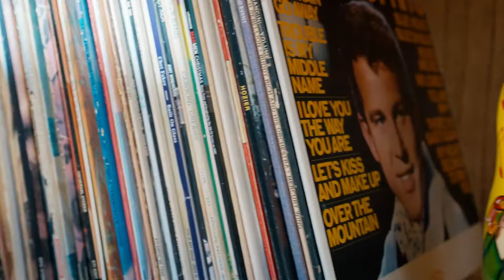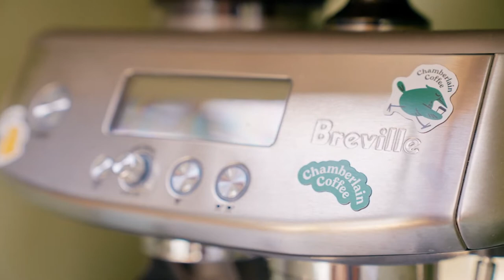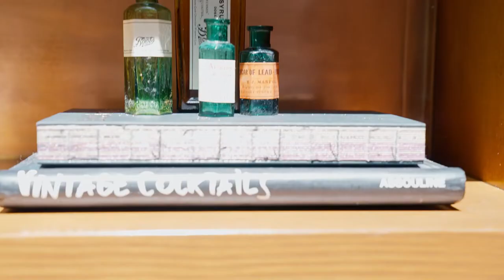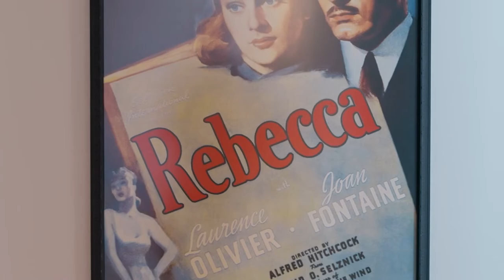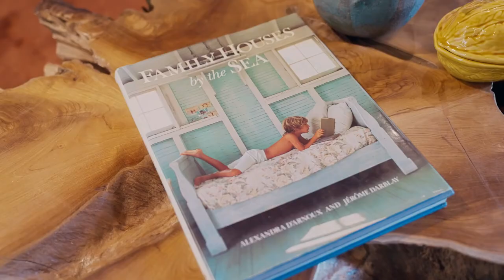Inside Emma Chamberlain's Radiant New Home | Open Door 2022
Today Architectural Digest is welcomed to Los Angeles by internet sensation Emma Chamberlain for a tour of her deeply personal new home. Designed in collaboration with Ashley Drost and Marie Trohman of Proem Studio, the house deftly mirrors its inhabitant’s chill, laid-back vibe and intriguing sensibility. “I’m a mood board type of girl. I scoured every corner on the internet, every weird, deep hole on Pinterest,” says Emma. “I find inspiration for the home everywhere, the same as fashion. It’s all one in my mind.”

Mats Hummels (Dortmund) Michel Bastos (Lyon) Gerard Pique (FC Barcelona), Rio Ferdinand (Manchester United), Thiago Silva (AC Milan), Alessandro Nesta (AC Milan), Carles Puyol (Barcelona), John Terry (Chelsea) John Heitinga (Everton) Ibrahim Toraman (Besiktas JK) Tomas Sivok (Besiktas JK) Diego Lugano (PSG) Pepe (Real Madrid) Ricardo Carvalho (Real Madrid) Vincent Kompany (Man City) Abidal (FC Barcelona) Kolo Toure (Manchester City) Vidic (Manchester United) Tomas Vermealen (Arsenal) Philip Lahm (Bayern Munich), Andre Santos (Fenerbache)

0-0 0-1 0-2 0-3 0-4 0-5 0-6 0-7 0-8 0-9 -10
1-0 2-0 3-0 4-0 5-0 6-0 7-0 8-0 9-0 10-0
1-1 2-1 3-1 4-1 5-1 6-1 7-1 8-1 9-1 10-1
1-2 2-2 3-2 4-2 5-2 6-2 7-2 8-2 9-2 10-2
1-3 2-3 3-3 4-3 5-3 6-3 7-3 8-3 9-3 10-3
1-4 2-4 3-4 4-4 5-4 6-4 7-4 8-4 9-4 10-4
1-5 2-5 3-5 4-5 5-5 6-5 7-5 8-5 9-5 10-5
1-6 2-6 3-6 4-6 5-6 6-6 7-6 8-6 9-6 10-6
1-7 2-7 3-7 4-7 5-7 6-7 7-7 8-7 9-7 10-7